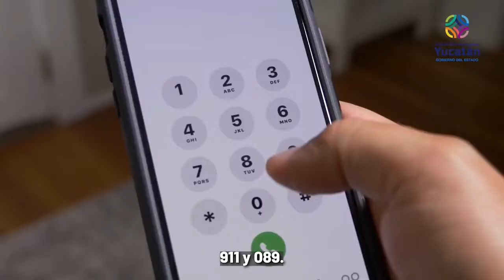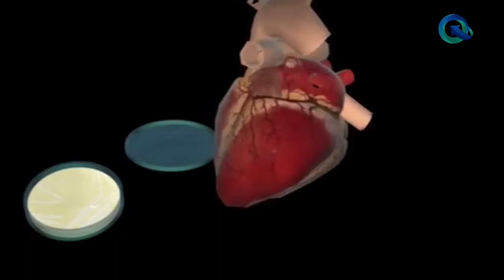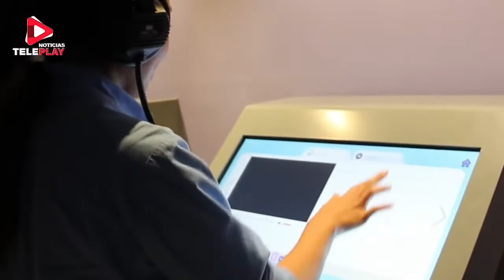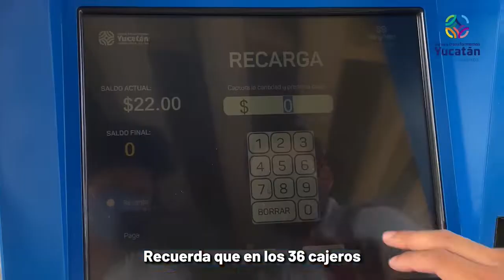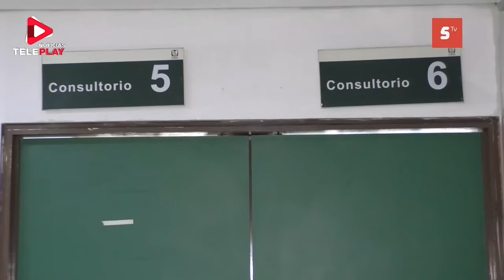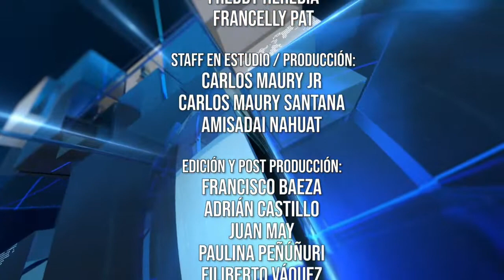Noticias Teleplay con Claudina Campos - 20 de Junio de 2022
Noticias Teleplay con Claudina Campos - 20 de Junio de 2022º